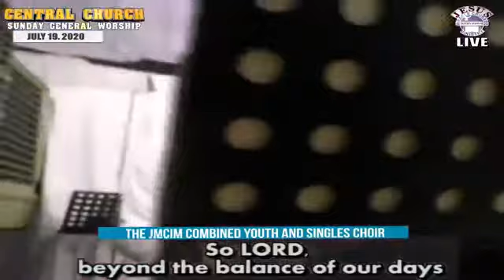JMCIM | Glory to Glory | Combined Youth & Singles Choir | July 19, 2020